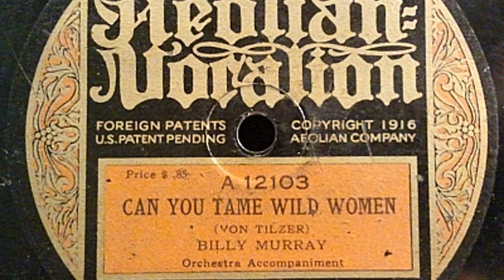Harry Tally - Good Bye, Sweet Old Manhattan Isle [Creative Commons Music]🔴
This song: Good Bye, Sweet Old Manhattan Isle is from Harry Tally's album: Harry Tally

[Album Attributes]
Length: 00:16:09
GENRE:  Old-Time / Historic
CURATOR:  WFMU
COLLECTION:  Antique Phonograph Music Progr…